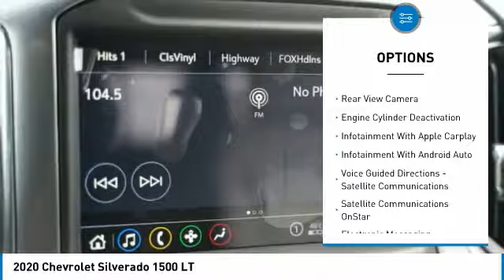2020 Chevrolet Silverado 1500 Decatur TX 101276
2020 Chevrolet Silverado 1500 LT

2111 US HWY 287 South

Armed with a backup camera, Bluetooth, braking assist, hill start assist, stability control, traction control, anti-lock brakes, dual airbags, side air bag system, and digital display, you won't be able to get enough of this 2020 Chevrolet Silverado 1500 LT.  It has a 8 Cylinder engine.  This one's available at the low price of $50,625.  Looking to buy a safer crew cab 4x4? Look no further! This one passed the crash test with 4 out of 5 stars.  With a dazzling silver exterior and a gideon/very dark atmosphere interior, this vehicle is a top pick.  Interested? Come see our new inventory of New Chevrolet, GMC and Buick models plus our large inventory of certified pre-owned vehicles. We're your family owned and operated, celebrating 40 years of serving North Texas. Our Decatur Chevrolet, Buick and GMC dealership, located at 2111 US HWY 287 South in Decatur, Texas. Our team will be more than happy to help you find the most suitable vehicle for your family along with the best deal available.